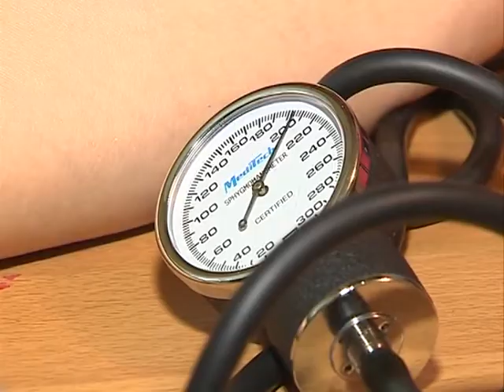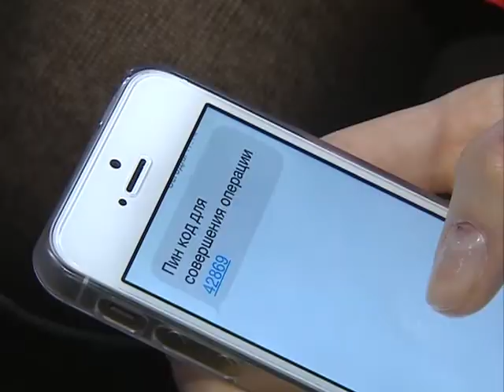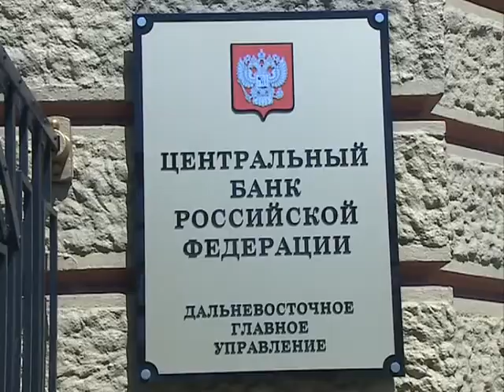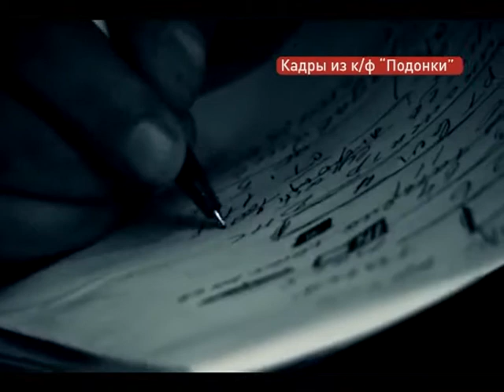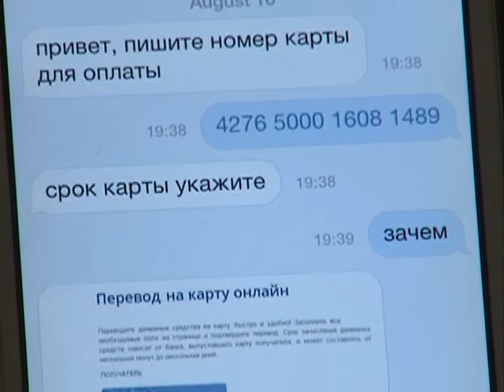Тема недели. Телефонные мошенники